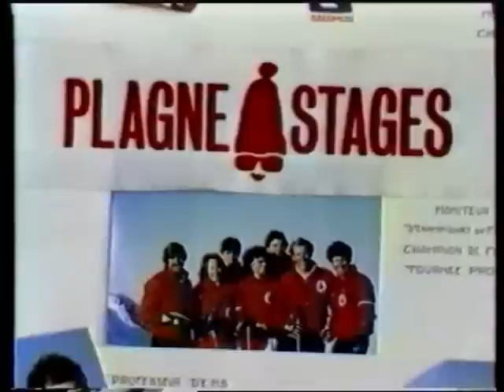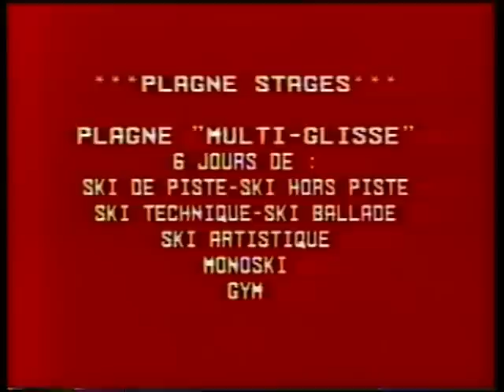Plagne Stages 1984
Présentation des Plagen Stages ESF la Plagne en 1984